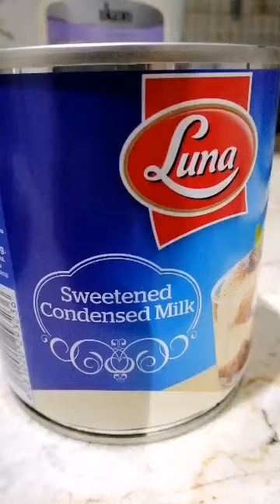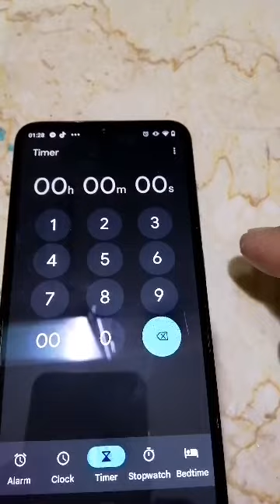pinaka masarap at creamy leche plan..